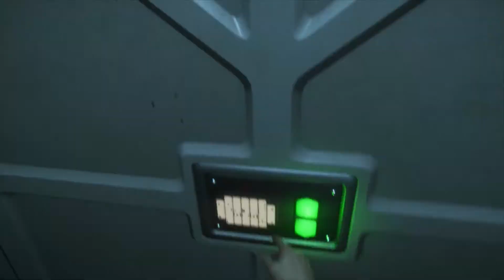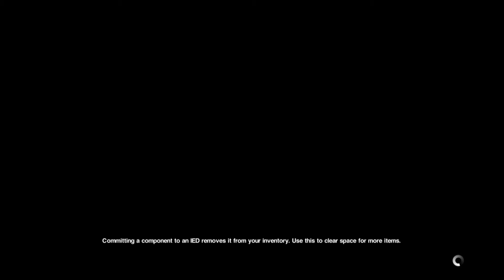Blind Run: Alien Isolation (Part 07)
"With Seegson, there's someone behind you."